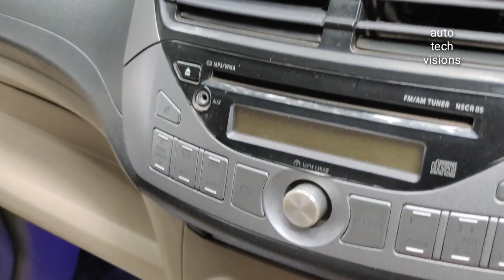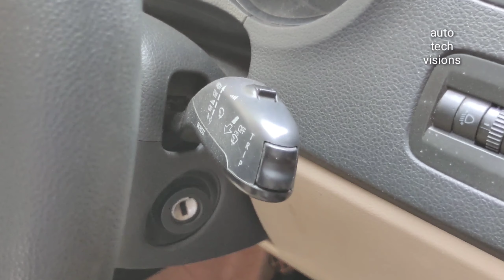SECON HAND CAR KERALA | USED CARS SALE | DELUX MOTORS | AUTO TECH VISIONS